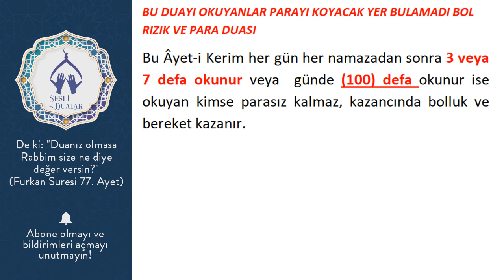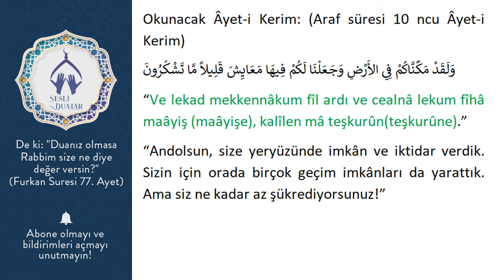BU DUAYI OKUYANLAR PARAYI KOYACAK YER BULAMADI BOL RIZIK VE PARA DUASI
Bu Âyet-i Kerim her gün her namazadan sonra 3 veya 7 defa okunur veya  günde (100) defa okunur ise okuyan kimse parasız kalmaz, kazancında bolluk ve  bereket kazanır.

Okunacak Âyet-i Kerim: (Araf süresi 10 ncu Âyet-i Kerim)
وَلَقَدْ مَكَّنَّاكُمْ فِي الأَرْضِ وَجَعَلْنَا لَكُمْ فِيهَا مَعَايِشَ قَلِيلاً مَّا تَشْكُرُونَ
“Ve lekad mekkennâkum fîl ardı ve cealnâ lekum fîhâ maâyiş (maâyişe), kalîlen mâ teşkurûn(teşkurûne).”
“Andolsun, size yeryüzünde imkân ve iktidar verdik. Sizin için orada birçok geçim imkânları da yarattık. Ama siz ne kadar az şükrediyorsunuz!”

Bol rızık içinde bu Âyet-i kerimeyi dilinizden düşürmeyin.
Sad süresi 54 ayeti kerim;
إِنَّ هَذَا لَرِزْقُنَا مَا لَهُ مِن نَّفَادٍ
“İnne hâzâ le rızkunâ mâ lehu min nefâd(nefâdin).”
“İşte bu bizim verdiğimiz rızıktır. Ona asla tükenme yoktur.”